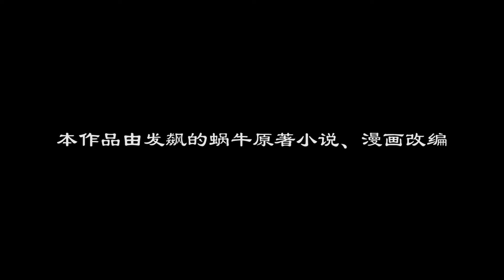🎇时空秘宝引众人争夺，聂离一人单挑12人，强夺法宝！【妖神记 Demon Gods】